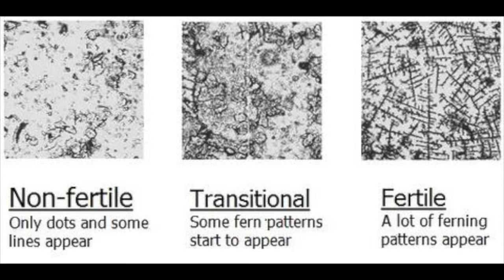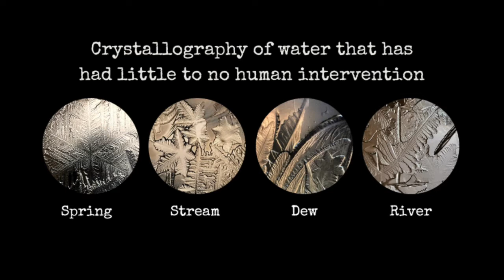Structures of water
An informative introduction to the crystallographic structures of various types of water as well as examples of my work.